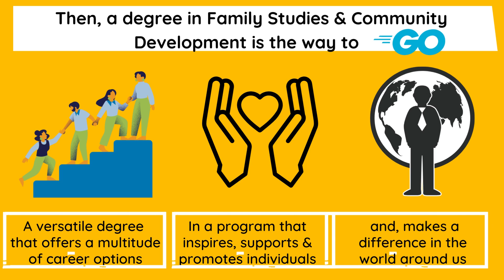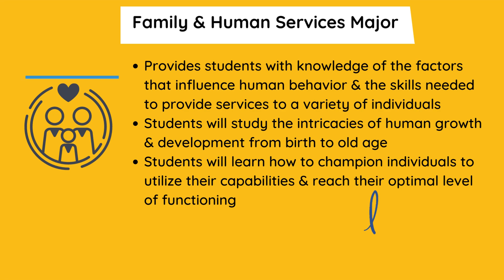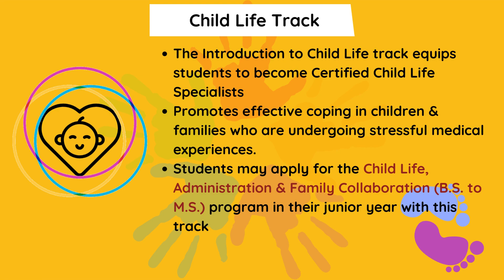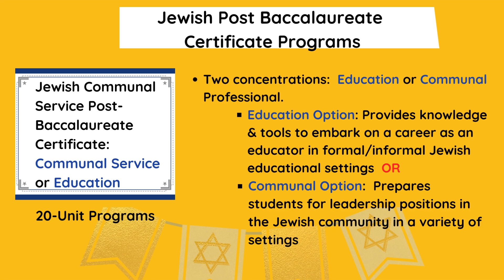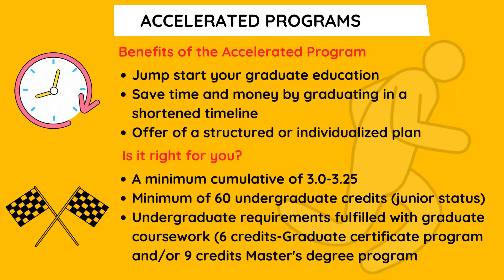Family Studies & Community Development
Learn more about Towson University's Department of Family Studies & Community Development